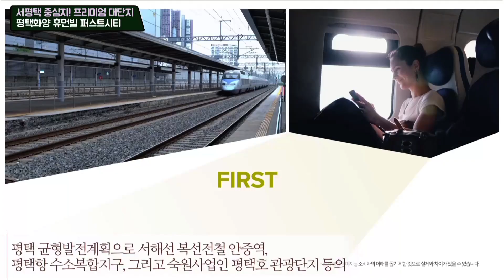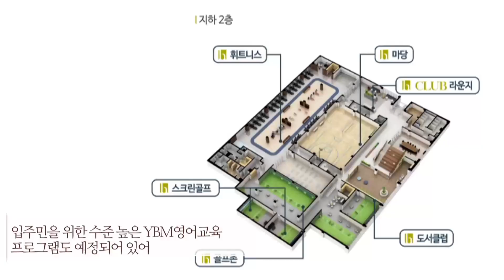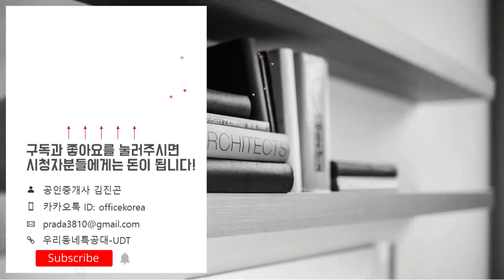1,468세대 대단지! 평택화양 휴먼빌 퍼스트시티 84㎡타입 모델하우스(견본주택)세대 내부 영상!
위   치: 경기도 평택시 현덕면 화양리 산166번지
규   모: 지하2층~지상29층 11개동 총 1,468세대
입주일: 2025년 8월
타   입: 59A. 59B. 74. 84
교   통: 서해선복선전철 안중역(예정)
학   군: 현덕초. 안일중. 현화중. 현화고